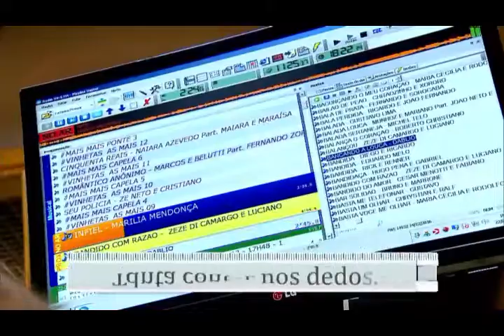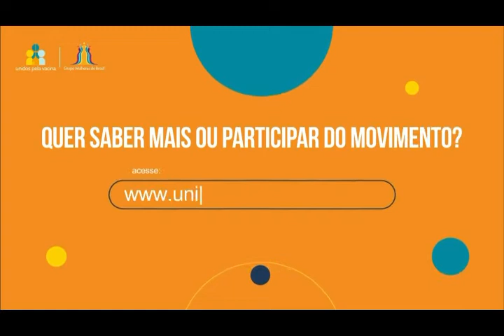Cozinhando com Dona íris (26/06/2021)